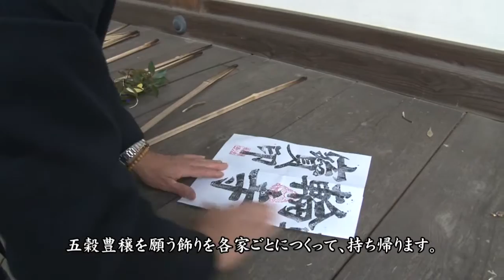転法輪寺の追儺式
垂水区最古のお寺であると言われている転法輪寺で毎年1月7日に追儺式が行われています。市の登録無形民俗文化財となっている歴史ある追儺式をぜひご覧ください。